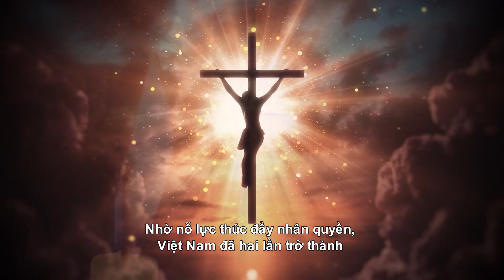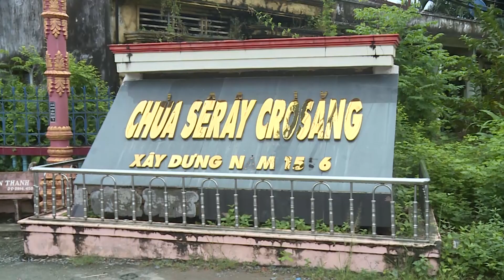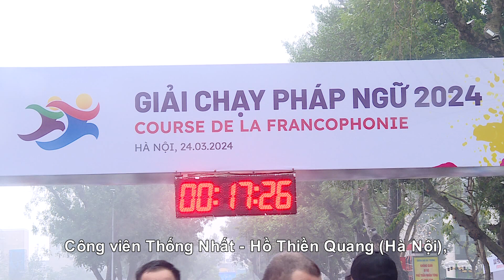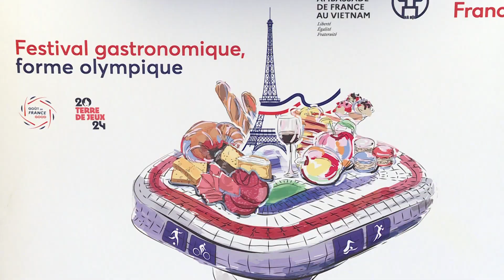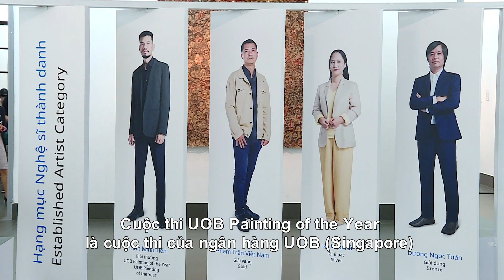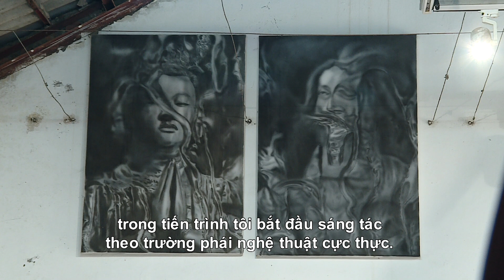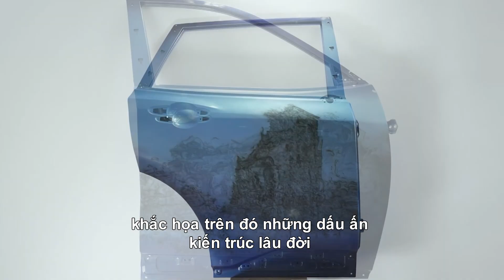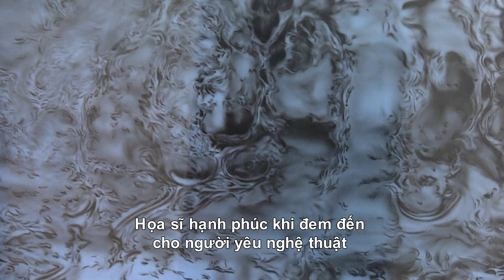Trinh Minh Tiên et la peinture à l'aérographe sur capot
Né en 1983 à Hanoï, le peintre Trịnh Minh Tiến est diplômé du département de peinture de l'École des beaux-arts du Vietnam. Il a appris et maîtrisé la technique de la peinture à l’aérographe sur carrosserie et est devenu la figure de proue de cette nouvelle forme d'art.